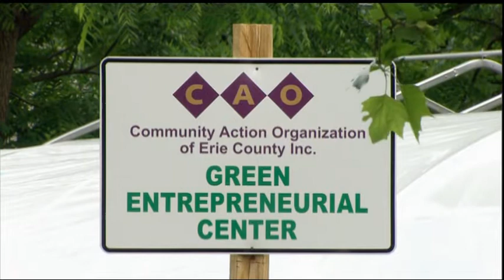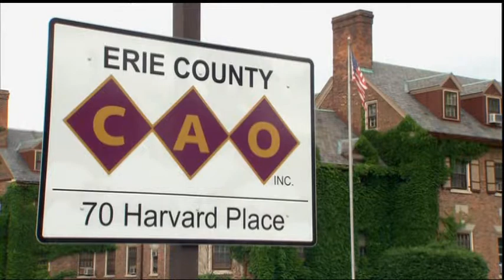WNED Salutes Community Action Organization of Erie County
WNED Salutes the Green Entrepreneurial Center of the Community Action Organization of Erie County.